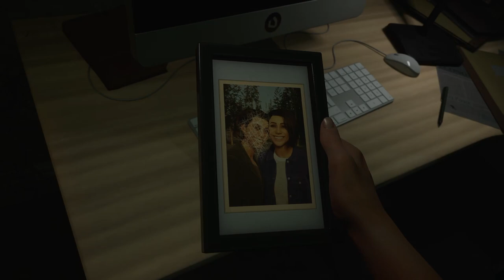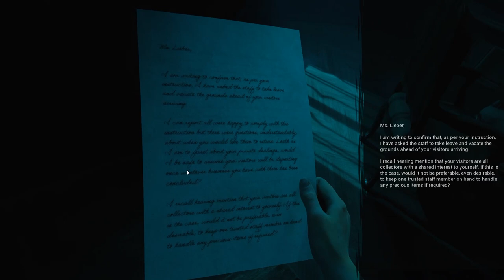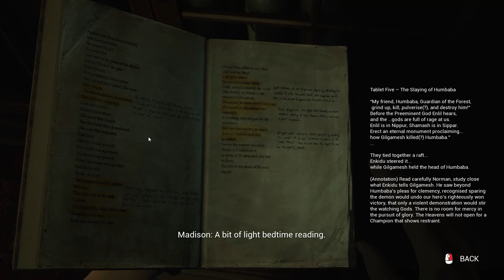The Casting of Frank Stone: Full Walkthrough Chapter 2 - In The House Of Darkness!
Step into the darkness with this full walkthrough of Chapter 2 of The Casting of Frank Stone. Get ready for twists, turns, and scares in this thrilling adventure!  🔥

Creative Commons 🎉

Frank Stone's dark legacy casts a long shadow over Cedar Hills, a community forever changed by his brutal history. A group of young friends is about to uncover the chilling truth: Stone’s violent past has left deep wounds that affect families, generations, and the very essence of their reality.

Deep within an Oregon steel mill, the horrific acts of a merciless killer give rise to unimaginable terrors and we can join an original ensemble of characters as they navigate the enigma of Cedar Hills on a twisted adventure where appearances can be deceiving. Each choice you we make influences the narrative and determines the destinies of those involved. Touched by emotional turmoil and high-stakes horror, we will witness how a seemingly simple choice can evolve into a heart-wrenching crisis. For those who thrive in the realm of the unknown and revel in the macabre, Supermassive Games’ cinematic storytelling elevates emotion, immersion, and intensity in this darkly captivating world. Let's dive into the chilling history of Cedar Hills, to uncover together the dark legacy of Frank Stone!

Hashtags 🎯